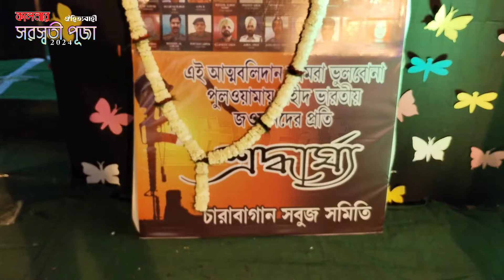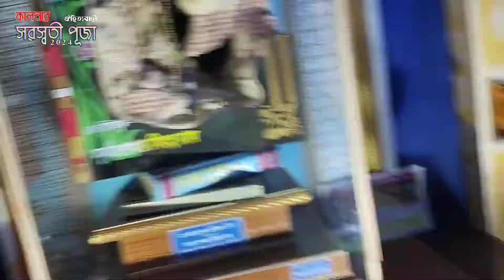সবুজ সমিতি - চারবাগান | কালনা সরস্বতী পূজা 2024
কালনার ঐহিত্যবাহী সরস্বতী পূজা 2024 - চারবাগান - সবুজ সমিতি ক্লাবের থিম ' বাংলার ঐহিত্যবাহী পুতুল নাচের পুতুলের প্যান্ডেল এবং কাগজের তৈরি সরস্বতী প্রতিমা 'তে রয়েছে বিশেষ আকর্ষণ।

 বি: দ্:  ( সরস্বতী প্রতিমা রূপায়নে : হস্ত শিল্পে পশ্চিমবঙ্গে প্রথম স্থানাধিকারী - সূর্য শেখর সিংহরায )

No part of this channel's ( Off Beat Travelor ) content may be reproduced or copied in any form or by any means or reproduced in other information without the explicit written permission of the editor. Breach of the condition is liable for legal action.

If you like this work, you may consider donating, your donation will be used to upgrade my gadgets and also to meet the travel expenses. Thank you so much!

UPI ID: sagarrajbanshi@sbi
🧰My Gears -
Mobile Camera
Microphone wired
Microphone wireless
Selfie stick with tripod
Camera Tripod
Vlogging/Video Making kit 6 in 1 Combo
Ring Light
Ring light with tripod
Editing PC
MI Power Bank
Syska Power Bank
Mobile Holder
Black Screen Backdrop with Stand
I would love to hear from you
▬▬▬▬▬▬▬▬▬ஜ۩۞۩ஜ▬▬▬▬▬▬▬▬▬
▬▬▬▬▬▬▬▬▬ஜ۩۞۩ஜ▬▬▬▬▬▬▬▬▬